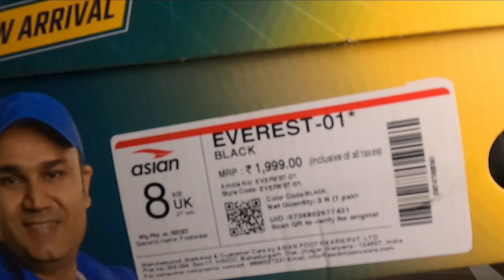ASIAN Men's Everest-01 Sports Trekking & Hiking Shoes for Men's | Unboxing in Hindi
ASIAN Men's Everest-01 Sports Trekking & Hiking Shoes for Men's

Sole: Rubber
Closure: Lace-Up
Heel Height: 1 inches
Fit Type: Regular
Shoe Width: Medium

Sole Features: Height increasing non marking Rubber Outsole made with light weight compound and orthopedic memory foam shoes which provides extra comfort to your feet with a perfect grip. Features Mega Pillow technology for added vacuum based air cushion under your heels.

Upper Features: New, Breathable knitted upper which is easily washable, perfect for all seasons - winter, summer, designed to give you the most comfortable fitting. These are quick drying washable shoes which makes it easy for consumers to wash and sanitize them easily.

Multiple Uses: Best running shoes for mens can be used in gym workout, outdoor running, morning walking, basketball, badminton, trekking, hip hop dance, party wear, dancing, volleyball, hiking, athletic sports, cycling, hockey, driving, jogging, kabaddi, kabbadi, marathon, bike riding, training, skating, pt, office, futsal, golf, leisure and tennis.